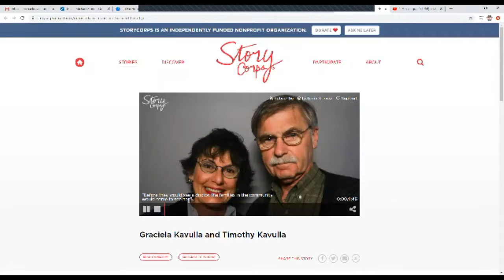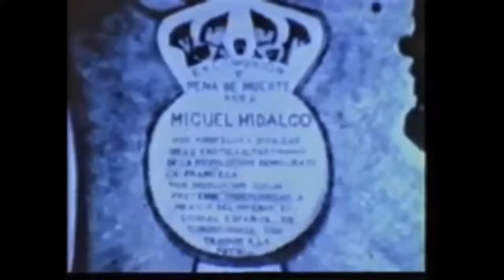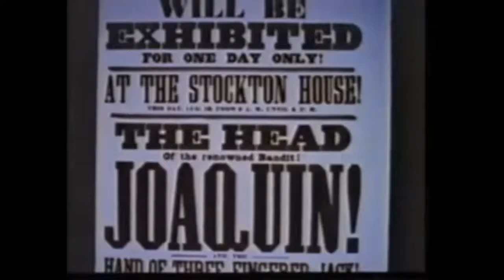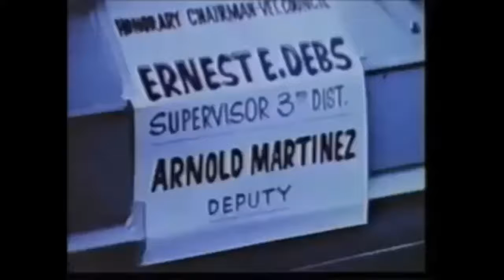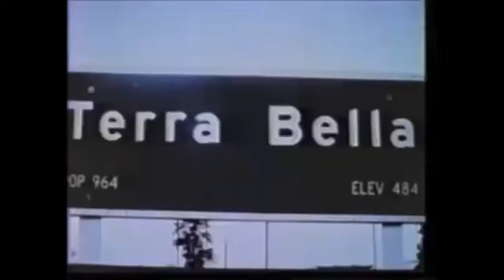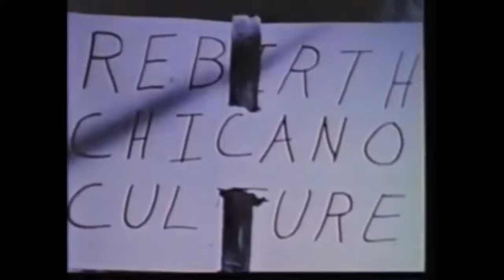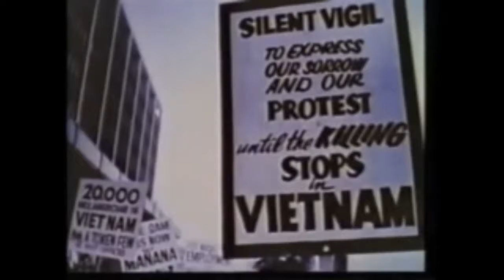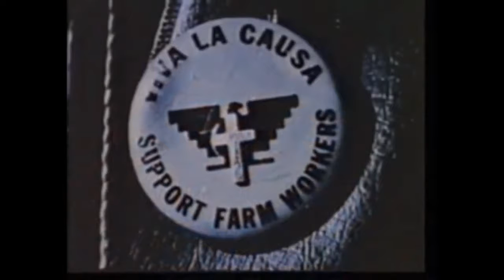Yo Soy Joaquin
Yo Soy Joaquin and the LatinX experience of Graciela Kavulla and So You Want to Talk About Race by Ijeoma Odeo with Kim Vetter